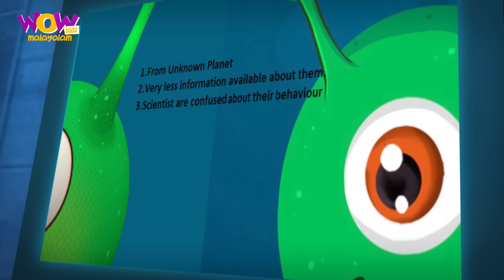Vir The Robot Boy | New Compilation - 287 | Kids Malayalam Story | Malayalam Cartoon | ഹാസചിതം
Watch theNew Compilation of Vir: The Robot Boy now on Wow Kidz Malayalam!